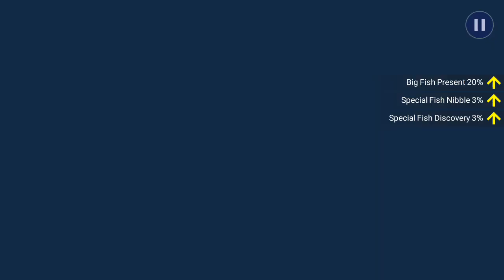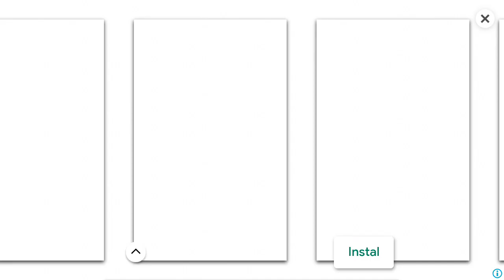Fishing Strike - Legend Frozen Plains